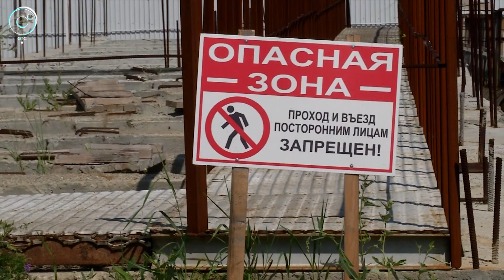На знаменитом озере у ТЭЦ-5 может появиться смотровая площадка